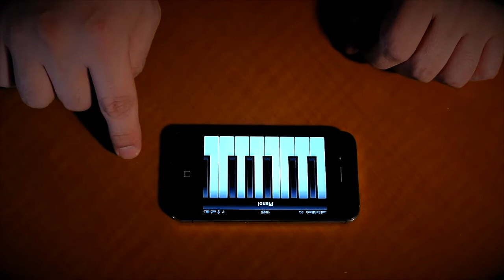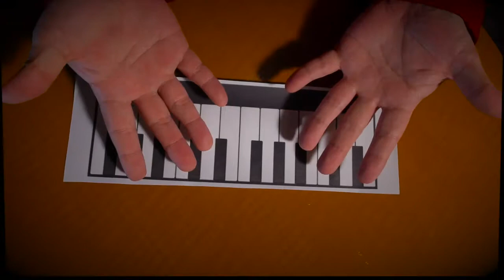Wonder Orchestra Trailer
リアルマジシャンRYOTAの公式ブログ「RYOTAのネタ帳」用の動画です。